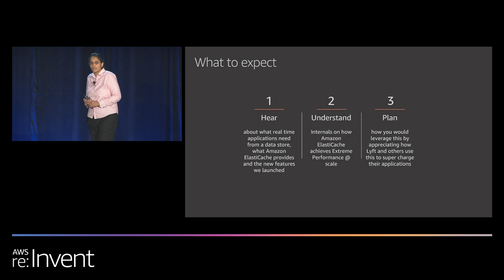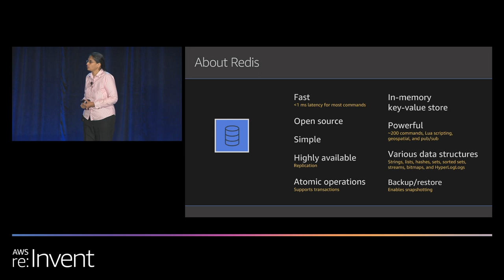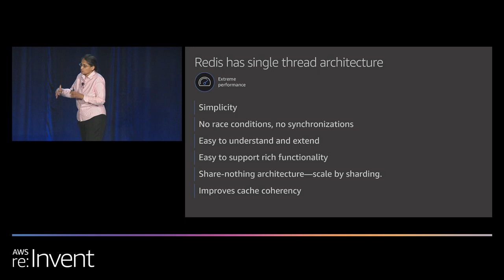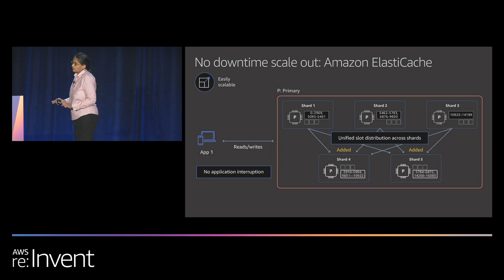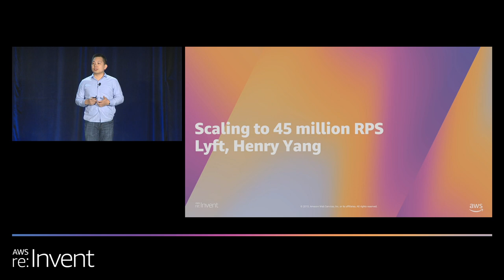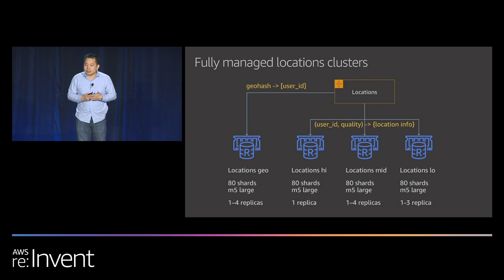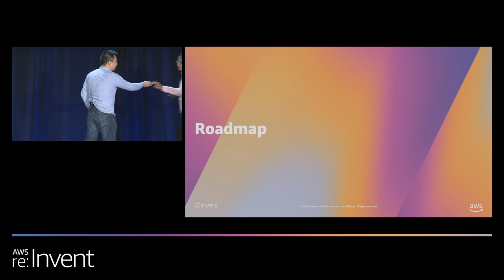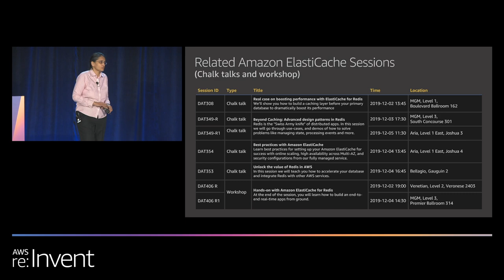AWS re:Invent 2019: Supercharge your real-time apps with Amazon ElastiCache (DAT208)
With the rapid growth in cloud adoption and the new scenarios that it empowers, applications need microsecond latency and high throughput to support millions of requests per second. Developers have traditionally relied on specialized hardware and workarounds, such as disk-based databases combined with data reduction techniques, to manage data for real-time applications. These approaches can be expensive and not scalable. Learn how you can boost the performance of real-time applications by using the fully managed, in-memory Amazon ElastiCache for extreme performance, high scalability, availability, and security.